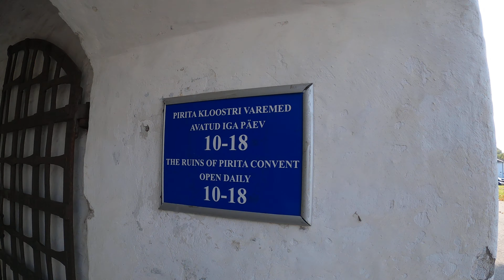Church without a roof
The ruins of Pirita convent in Tallinn.